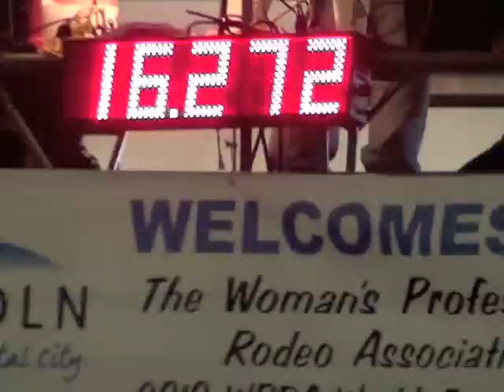2nd go round WPRA World finals 2010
Italy and Koda at Lincoln Nebraska 2010